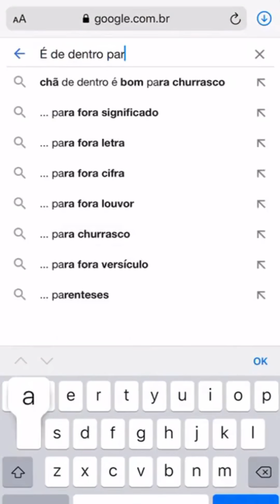ANDERSON FREIRE PARTICIPA DO QUADRO 'UMA PALAVRA, UMA MÚSICA' | PLENO.NEWS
O cantor @AndersonFreireOfficial foi desafiado pelo Pleno.News 😬 a cumprir o jogo ‘Uma Palavra, Uma Música’. 🎶
Na hora do aperto, vale compor ao vivo? Por sorte, @arthurcallazans e @RaquelFreireoficial acabaram com o barato dele.

1ª Fidelidade | Anderson Freire & Danielle Cristina
2ª Águas Que Restauram | Sula Maia
3ª Marca da Promessa | Davi Sacer
4ª Os Sonhos de Deus | Carlos Oliveira & Volte a Sonhar | Elaine Martins
5ª Não Tenho Outro Bem | Toque no Altar
6ª Ninguém Explica Deus | Preto no Branco
7ª Vida Simples | Anderson Freire

🎥 Edição - Lucas Apolinário (@lucasvapolinario)